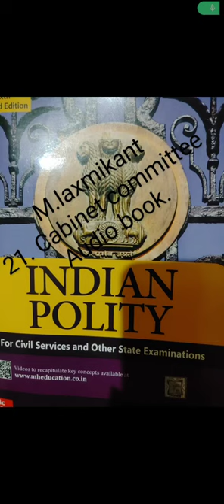M.laxmikant 21cabinet committees audiobook#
@sreeupsc m.laxmikant 21.cabinet committees audiobook#